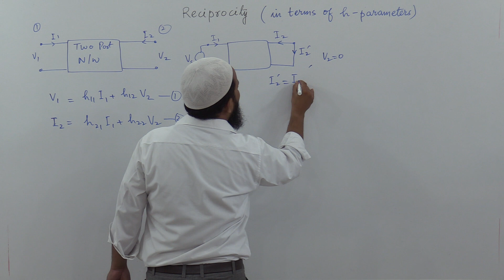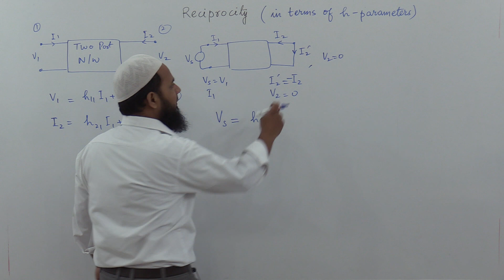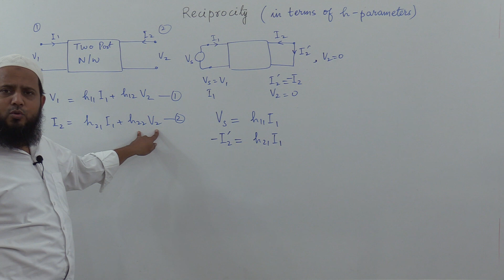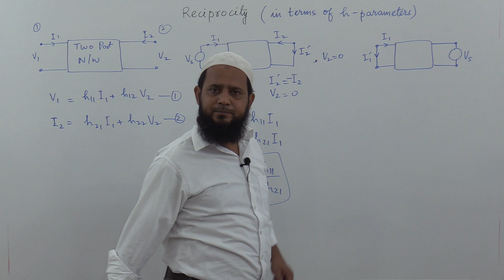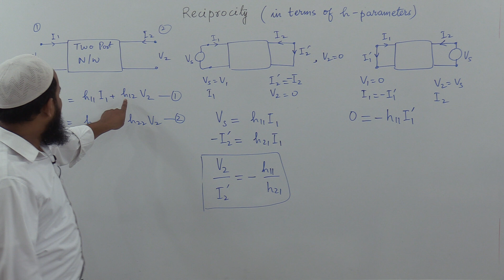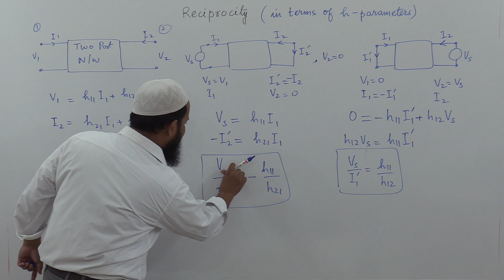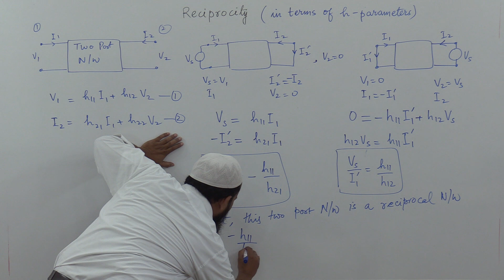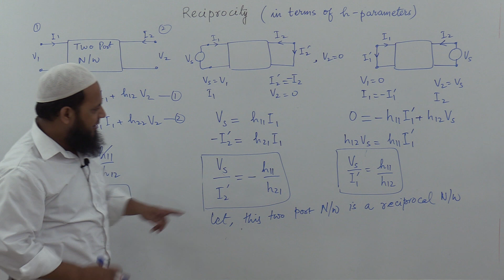Reciprocity of Two Ports Network in terms of h-parameters